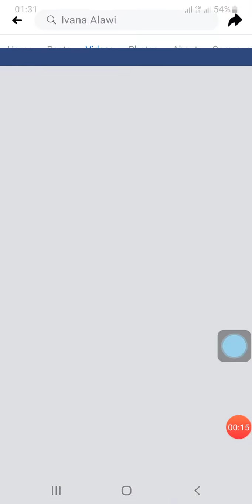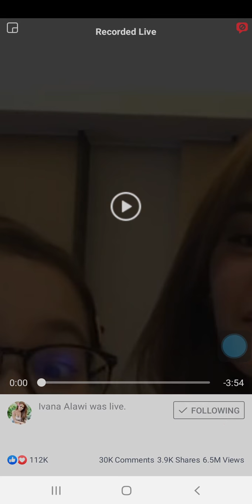Hala Nakita ang Malaking Ss at P ni Ivana Alawi